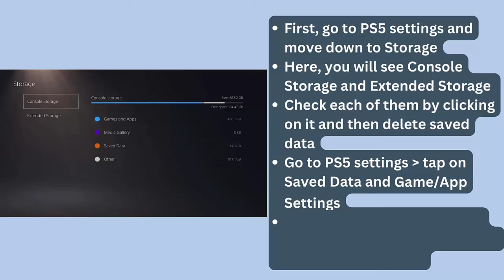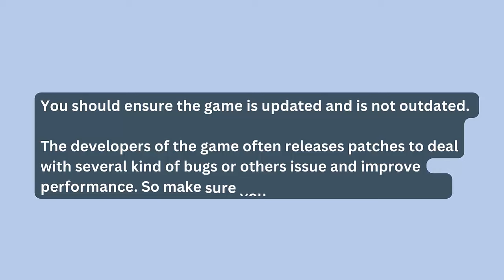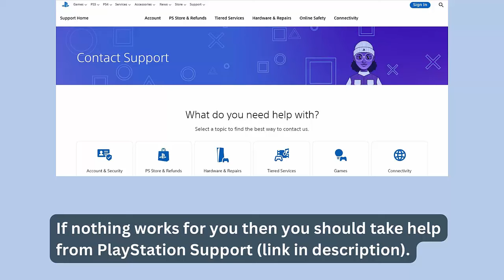How To Fix Phasmophobia Crashing at Startup or Crashing Error On PS5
In this video tutorial, learn How To Fix Phasmophobia Crashing at Startup or Crashing Error On PS5

Social Media-